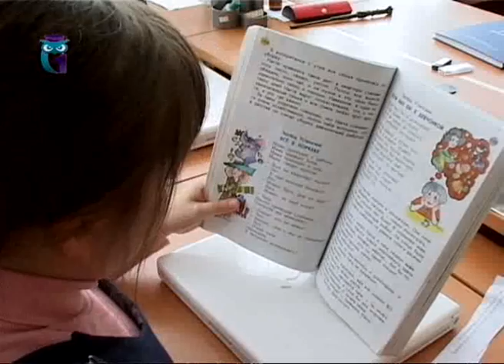Во сколько полных лет ребёнок готов к школе? Воспитание детей. Мамина школа